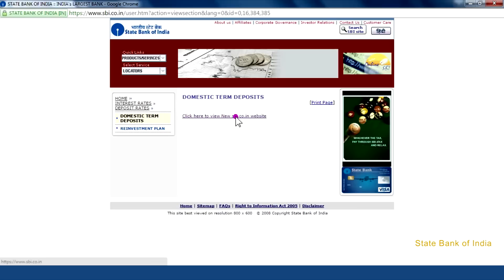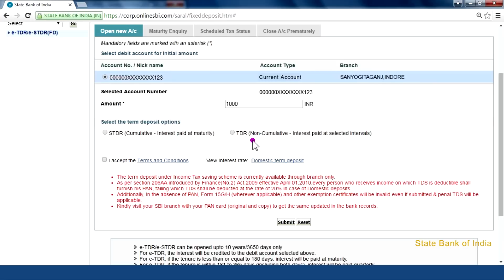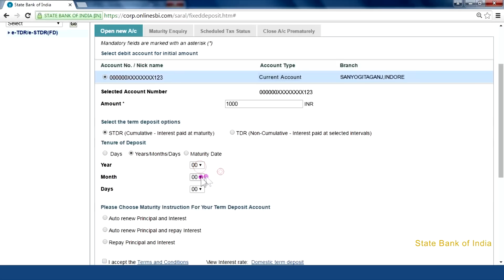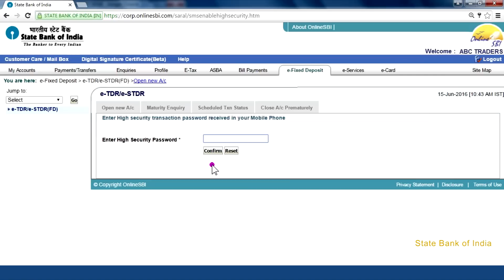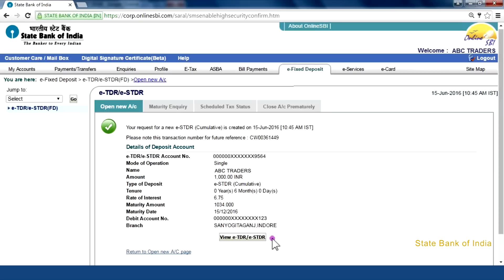SBI Corporate Internet Banking Saral: Creating eTDR & eSTDR (Video Created as on September 2016)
SBI Saral is State Bank’s Corporate Internet Banking facility. In this video we will show you how create eTDR or eSTDR using your Saral Account.